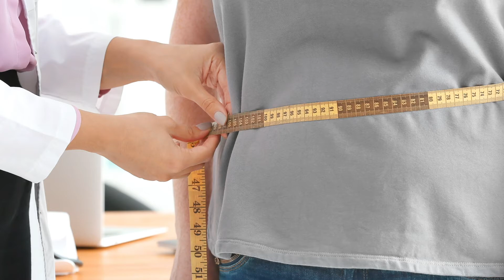Video Blog Diabetes